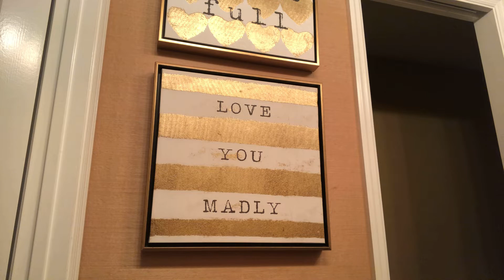March 23, 2021